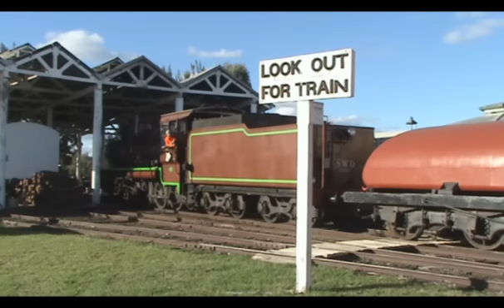Southern Downs Steam Railway - Goondiwindi to Warwick pt 2 of 2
The Southern Downs Steam Railway ran their first long distance tour to Goondiwindi during the June Long Weekend in 2009 in conjunction with the Q150 Celebrations being celebrated in Goondiwindi.

This video follows the train on the last day of the tour back to Warwick.